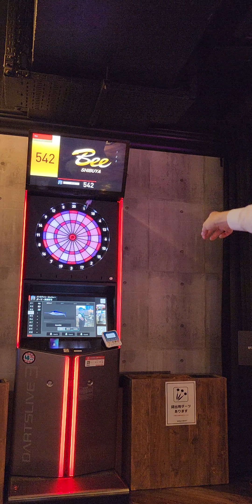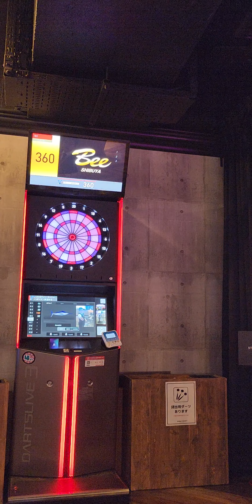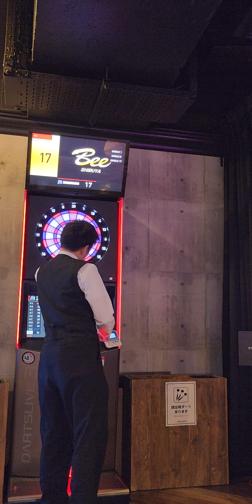【6月26日・ダーツ701ハットトリック成功！】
まぐれ当たりです！